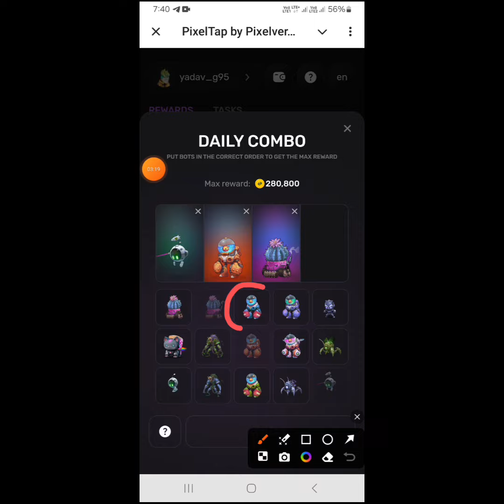Pixel Tap Daily Combo | Pixel Tap 22 July Combo | Pixel Tap Today Combo